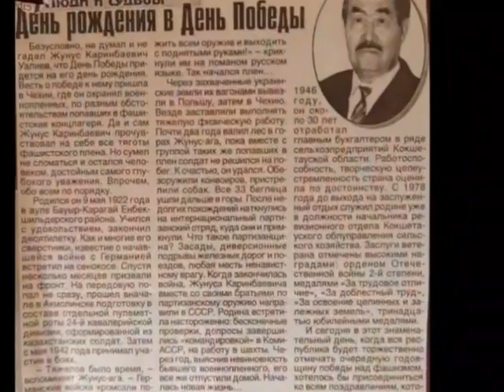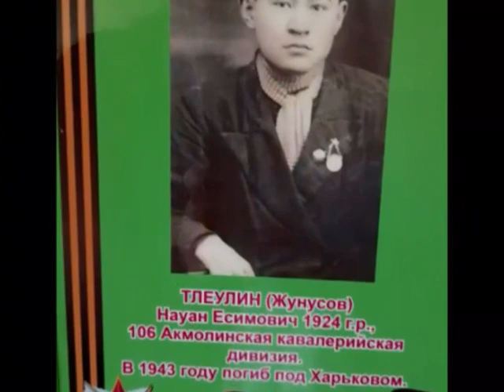75-летию Великой Победы посвящается. Героям, что защищали Родину - моим дедам.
75-летию Великой Победы посвящается. Наши деды и отцы, матери и бабушки боролись и защищали нашу Родину.